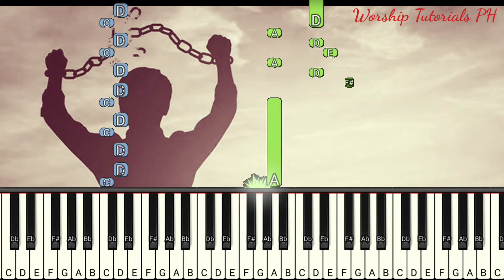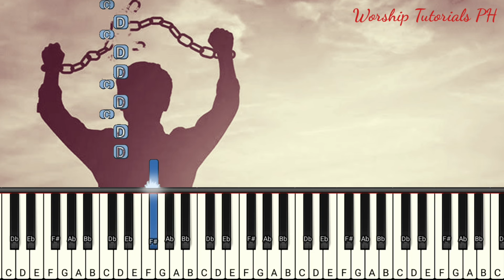Passion Generation - Malaya ( Synthesia ) Piano Tutorial